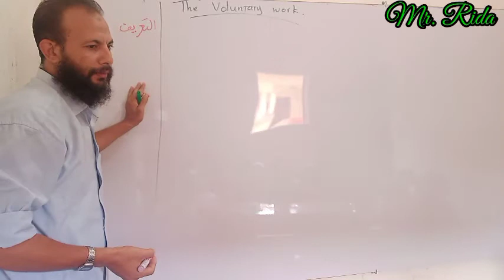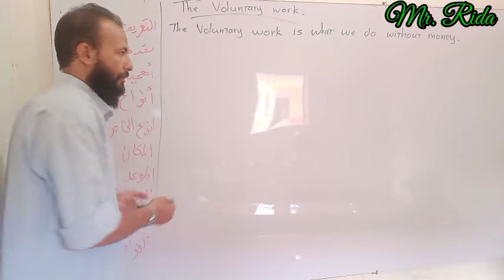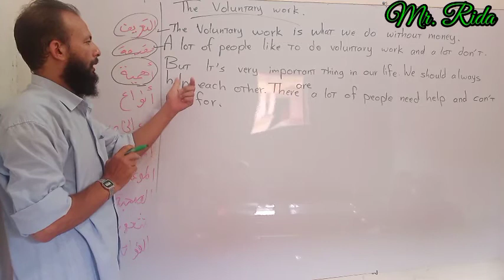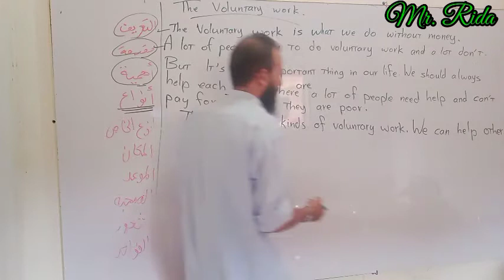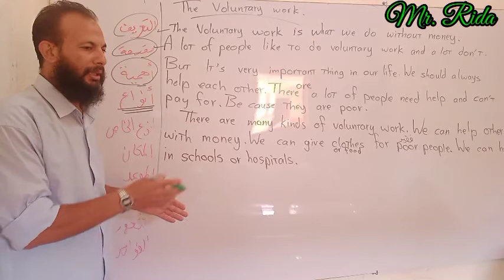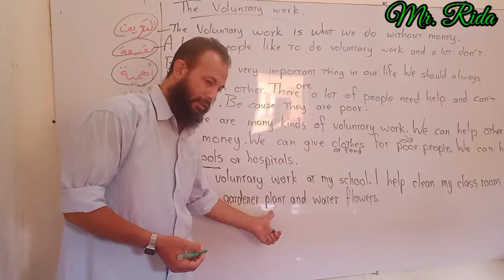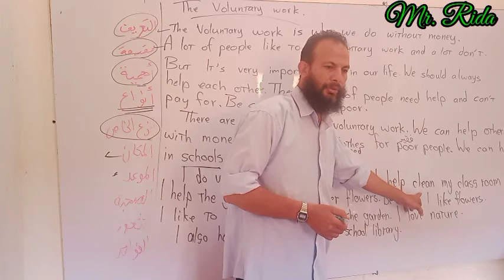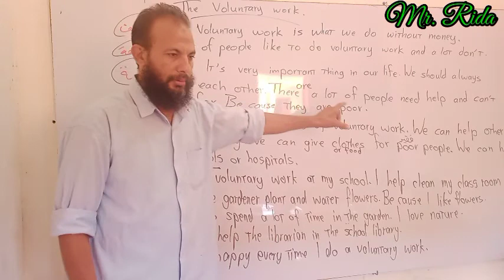Voluntary Work. Writing a paragraph for prep 1.